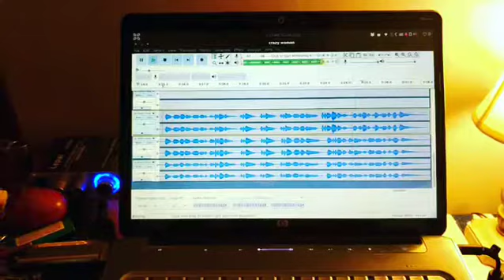Harmonica Madness! (March '19)